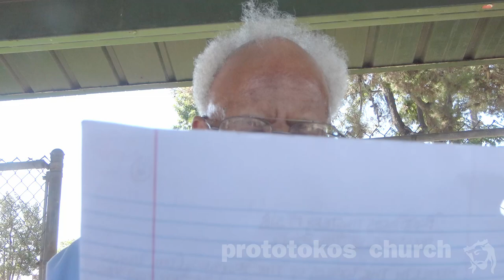20240818 The Prototokos mystery (pt 378) message of the saints